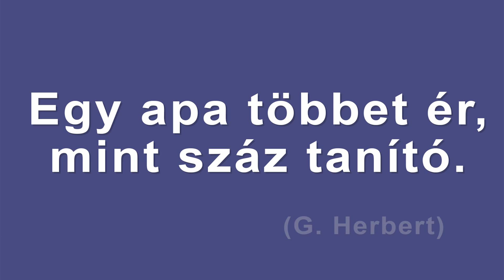Becsüljük meg apánkat – Félperces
Nagy szüksége van a világnak a jó apákra.